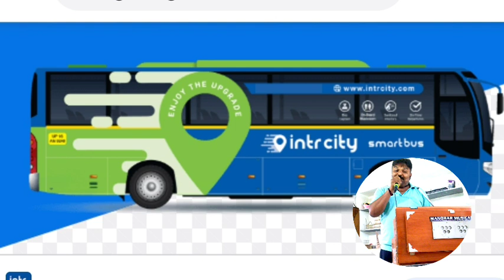||લીલી પીળી બસ ચાલી જાય||